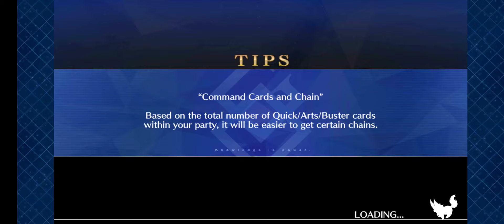【FGO】Saber Wars 2 - King Eli-chan Special Bounty Quest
The three Elizas were super annoyed that Halloween got ditched so this is their way of showing their wrath. Damage over time caused by Burn is the main problem with this quest.

Lancelot with MLB Binary Star Songstresses CE, Jane and Waver with MLB Golden Sumo CE, Support Skadi with MLB Bestia del Sol, Bartolomew and Alexander with non-MLB Bestia del Sol.

Lancelot, in total, had +450% Damage Bonus. I am not sure if stunning Lancer Eliza in first turn would prevent her from casting NP Seal when her HP bar broke here. It possibly may have taken a turn or two less if that had happened. Got a lucky crit off of Lancelot's Quick card which potentially saved this run.

I fielded Jane frontline because of her third skill giving 3 turn Ignore Invincibility, when 40 stars are available, which helped with the Party wide and self Invincible cast by Saber Eliza. The AoE charge reduction is also a handy skill to have. Overall, a fun quest.